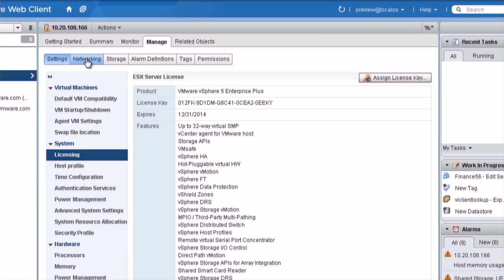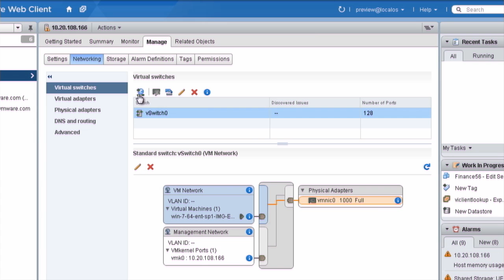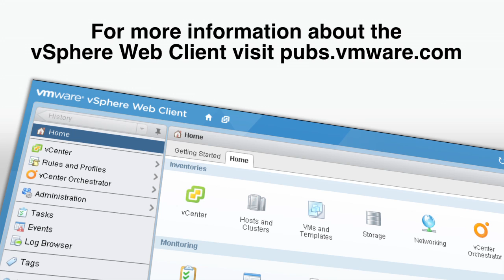Add a NIC to a vSphere Standard Switch in the vSphere Web Client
Staff Engineer Stephanie Dee explains the process of adding an uplink adapter (or NIC) to a vSphere standard switch using the vSphere Web Client.